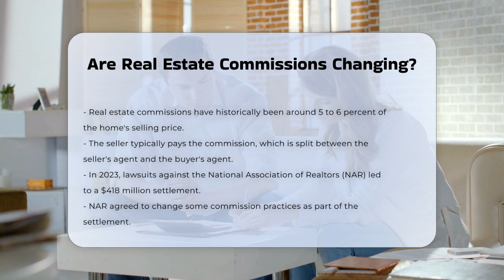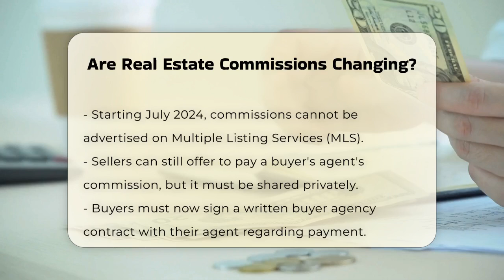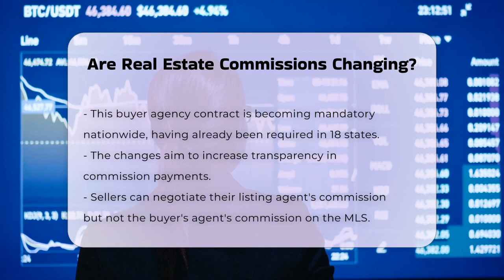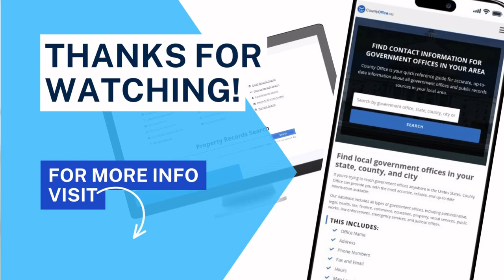Are Real Estate Commissions Changing? - CountyOffice.org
Are Real Estate Commissions Changing? In this video, we delve into the evolving landscape of real estate commissions and what it means for buyers and sellers in the housing market. With significant changes on the horizon, it's crucial to understand how these new rules will impact the process of buying and selling homes. Our discussion will cover the recent legal developments involving the National Association of Realtors (NAR) and the implications of the settlement that requires transparency in commission structures.

We'll explore how the new requirement for buyers to sign a written buyer agency contract will change the dynamics of real estate transactions. This shift aims to empower buyers to negotiate payment terms directly with their agents, rather than relying on sellers to cover these costs. Additionally, we will address the potential for lower commissions and the challenges that first-time homebuyers may face in navigating these changes.

Whether you are a seasoned real estate professional or a first-time homebuyer, this video will provide valuable insights into the future of real estate commissions.